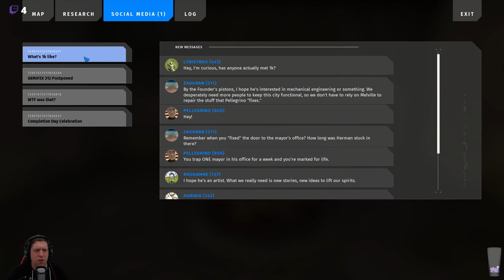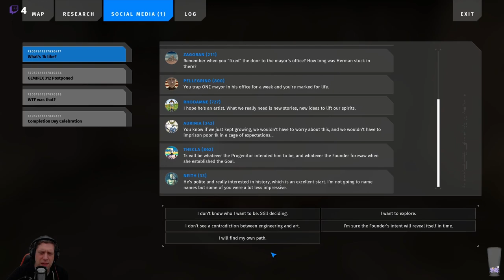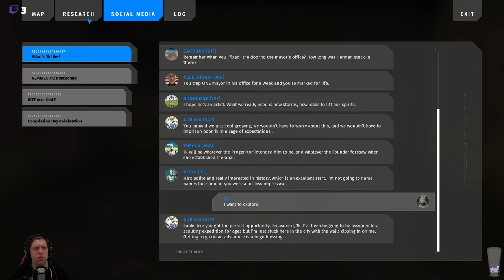Let's Play The Talos Principle II (Episode 04)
We pick up the action on our way to TTP-2, to begin our exploration in an attempt to understand what we saw during 1k's celebration.  As we arrive on the island, we're greeted with an enormous structure, but what could it be?  We head out to East-1, to solve our first puzzle area, before also heading to East-2, to get our bearings.